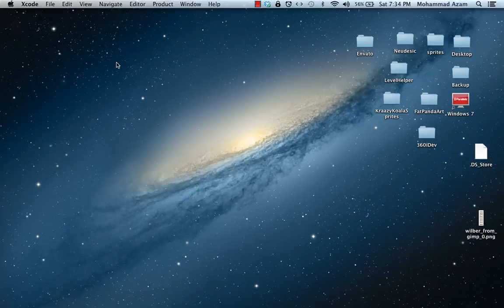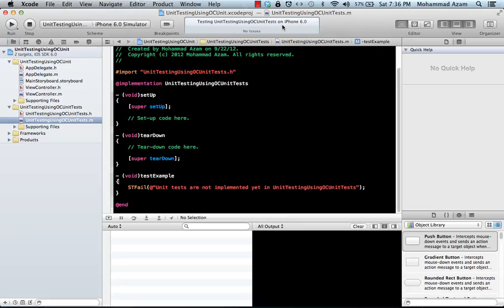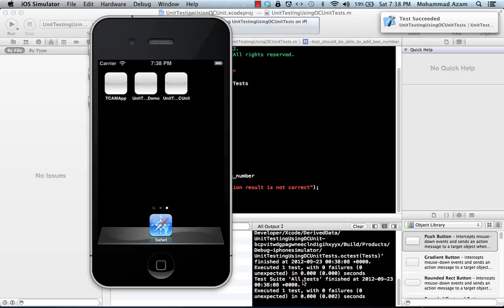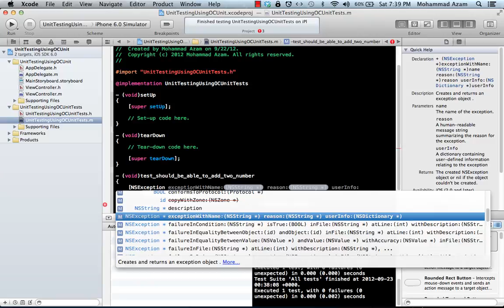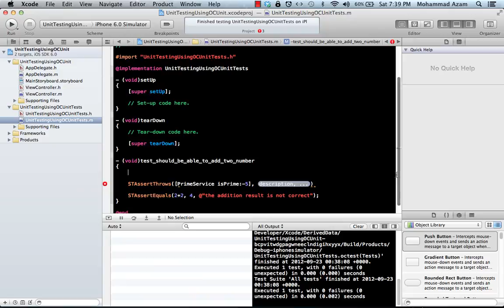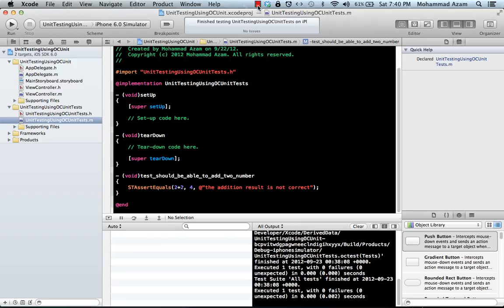Learning iOS Development Part 38 (Unit Testing with OCUnit)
In this screencast Mohammad Azam will demonstrate how to use OCUnit to perform unit testing in an iOS application. To support the AzamSharp channel please download our iPhone app called "Vegetable Tree" from the app store.